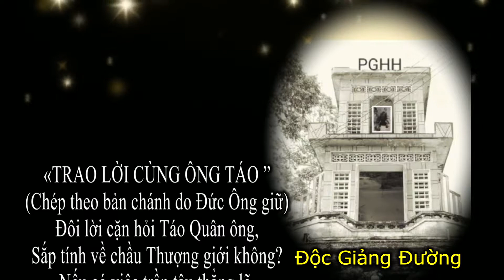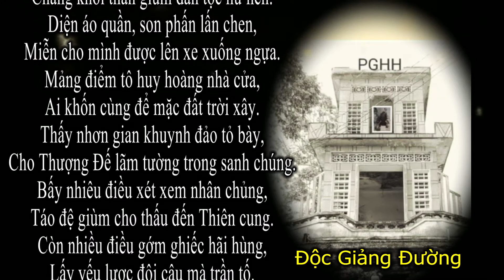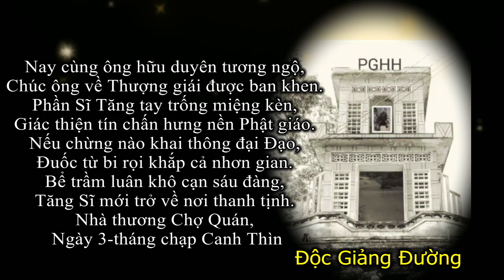Văn Giỏi| TRAO LỜI CÙNG ÔNG TÁO (1940)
NHÀ THƯƠNG CHỢ QUÁN 03/12/1940
'KHẮP THẾ GIỚI BINH LƯƠNG CỤ TÚC,
QUYẾT TRANH GIÀNH QUYỀN LỢI XÉ XÂU NHAU,
THẤY NHƠN SANH TUÔNG GIỌT MÁU ĐÀO,
LÒNG BÁT ÁI ĐỘNG TÌNH RƠI NƯỚC MẮT